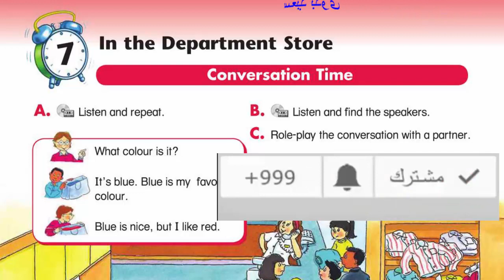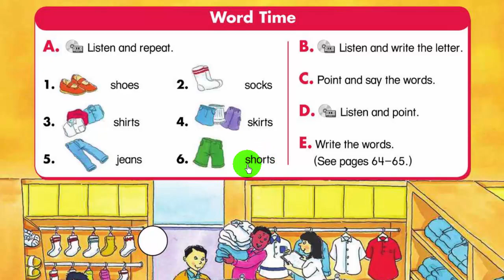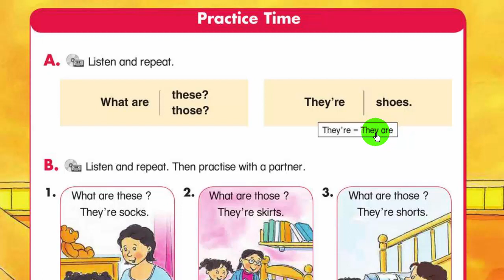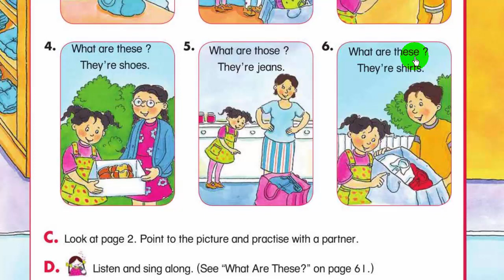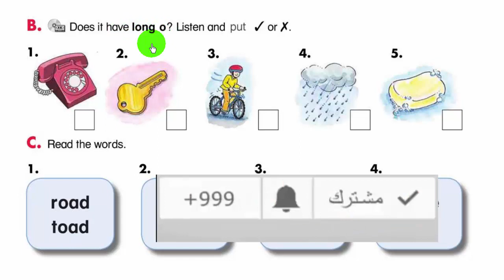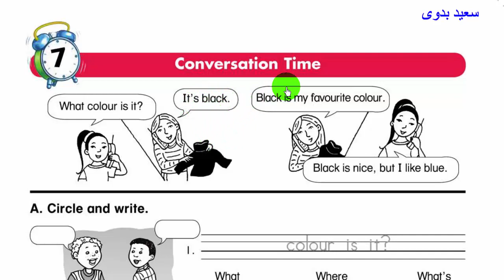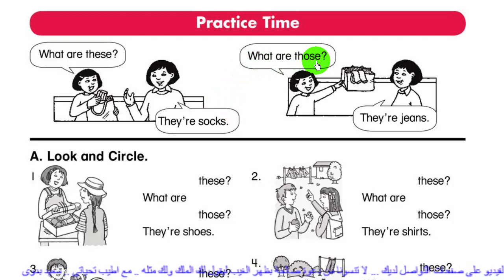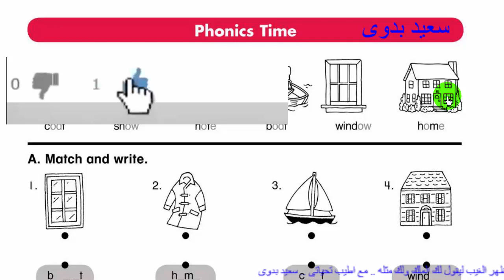UNIT- 7 أنجليزى | الصف الثالث الابتدائي ـ ترم ثانى